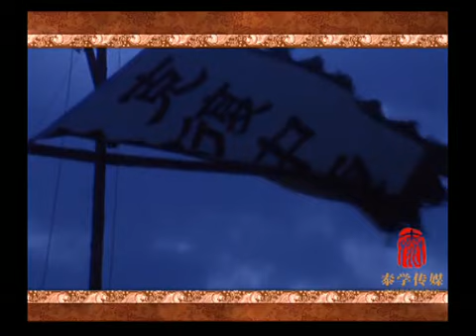第75集：木牛流马计